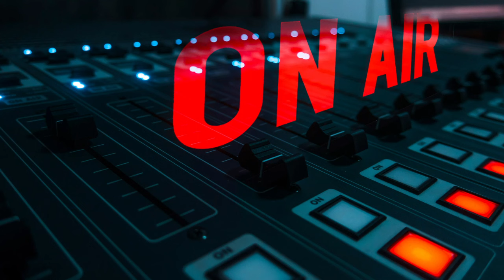BACKGROUND MUSIC FOR RADIO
📢 Acknowledge the Music Author: @SnailMusicES
🚨 IMPORTANT: If you plan to use our music outside of YouTube or prefer not to include the acknowledgment in your videos, we kindly request a minimum donation of €1 per song through Give a Coffee. Your support helps us create more exceptional music for our channel, ensuring you receive even more remarkable content. 😊❤️
Please specify the song you intend to use in the donation's comments section.

Title: On the Air
Author: @SnailMusicES

✔READ THE SECTION, ABOUT THE USE OF MUSIC, BELOW:

- You may NOT claim the music as your own.
- You may NOT sell the music anywhere.
- You may NOT use the music without giving any credit in the video description.
- You may NOT remove parts of the license.
- You MUST contact the artist if you wish to use the music in any type of project outside of YouTube.
- NO, I do not authorize the use, distribution, and sale of my music tracks on Spotify, Apple Music, Amazon, etc. If you publish my music on these stores, it would be a serious violation of my copyright.